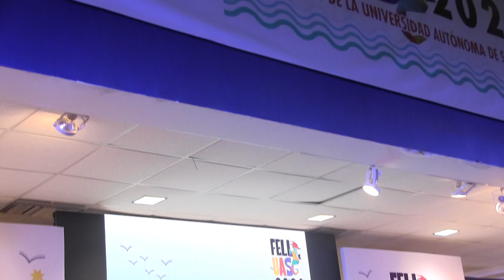FELIUAS 2024 Y SUS INVITADOS